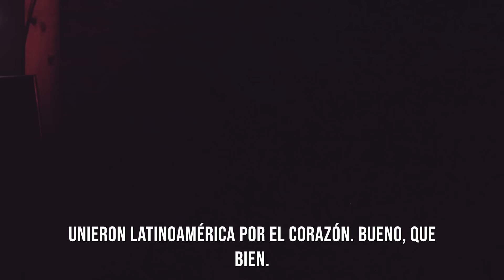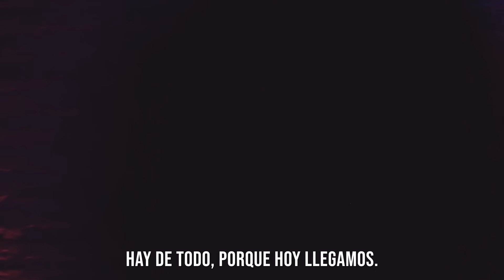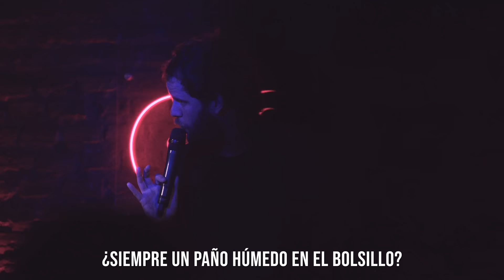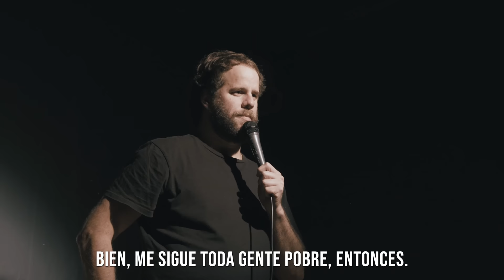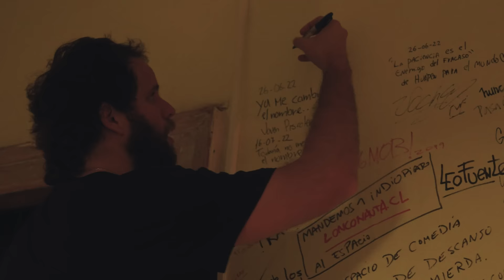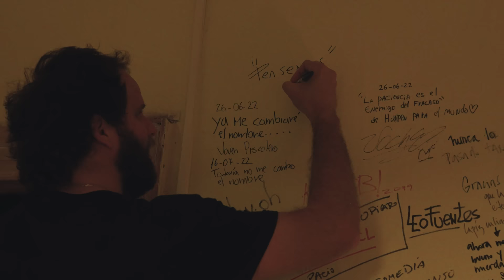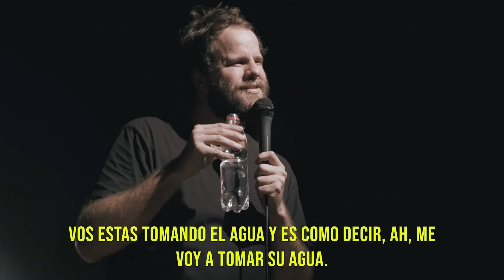CHILENA Me PEGA Alta BOLUDEADA feat. @pichipiccirillo- Vlogisto #175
SHOW NUEVO CRÓNICO
JUNIO

JULIO
📍SAN MIGUEL- Jueves 6 de Julio
📍MORON- Viernes 7 de Julio (POCAS)
📍BARADERO- Sabado 8 de Julio
📍MARCOS PAZ- Jueves 13 de Julii
📍BANFIELD- Viernes 14 de Julio
📍CAPITAL FEDERAL- Sábado 15 de Julio (POCAS)
SEPTIEMBRE
📍SAN ISIDRO- Jueves 28 de Septiembre
📍LA PLATA- Viernes 29 de Septiembre
OCTUBRE
📍TANDIL- Jueves 5 de Octubre
📍BAHÍA BLANCA- Viernes 6 de Octubre
📍MAR DEL PLATA- Sabado 7 de Octubre
📍CANNING- Viernes 13 de Octubre
📍ESCOBAR- Sábado 14 de Octubre
NOVIEMBRE
📍MONTEVIDEO 🇺🇾 🇺🇾🇺🇾🇺🇾- Viernes 3 de Noviembre
📍MALDONADO🇺🇾 🇺🇾🇺🇾🇺🇾- Sabado 4 de Noviembre
y EN LA BOLETERIA DE CADA LUGAR!
Nos vemos en Alguna!
Les dejo el Vlogsito de Stand Up NUMERO 175 mostrando un poco de lo que pasó con el público en la funcio pasada en SANTIAGO DE CHILE y VALPARAÍSO

Gracias Conrado Ares por la realización …🎥🎬
a Joan Mellera por la Animación🤟🤟🤟
Música del final: El Plan de la Mariposa! Canción: Azucar Negra